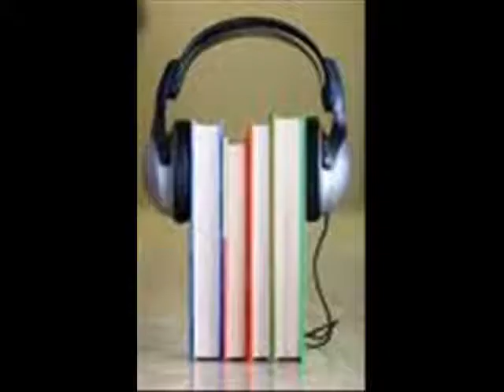LEITURA DO ESTATUTO DO IDOSO PARTE 19 ARTIGO 10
ESTATUTO DO IDOSO PARTE 19  LOCUÇÃO  VINÍCIUS FRENEDA  e VILMA  ALVES  TÍTULO II CAP 2 DO DIREITO A LIBERDADE AO RSPEITO  E  A DIGNIDADE  ARTIGO 10 É OBRIGAÇÃO DO ESTADO 1º,1,2,3,4,5,6,7, 2°, 3º .
  PRODUÇÃO E EDIÇÃO VINÍCIUS FRENEDA.